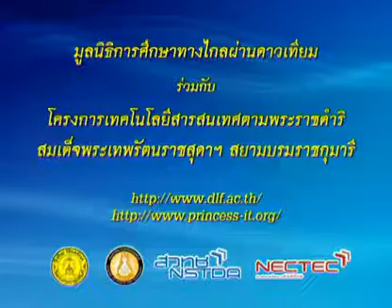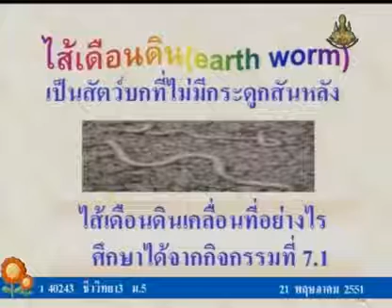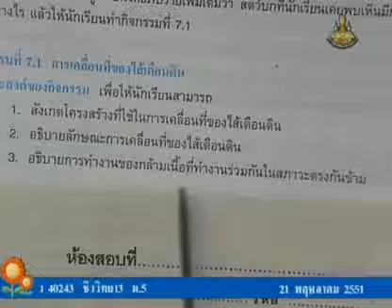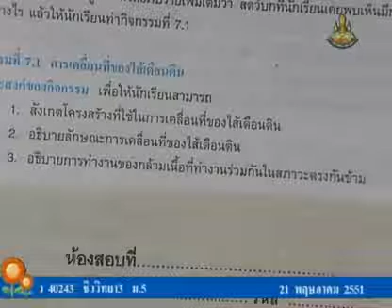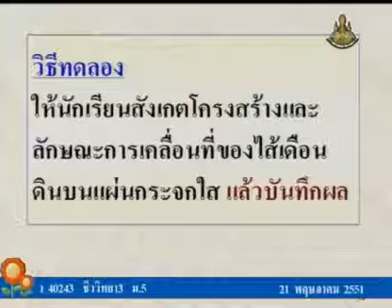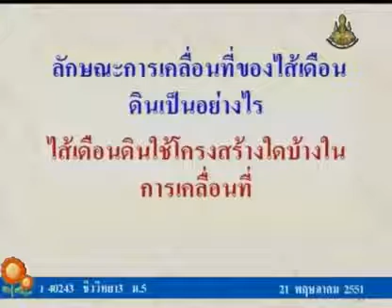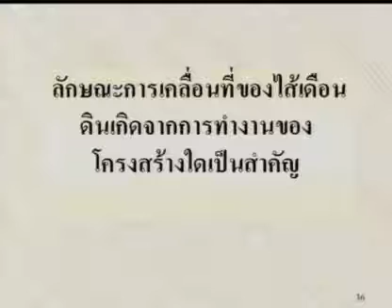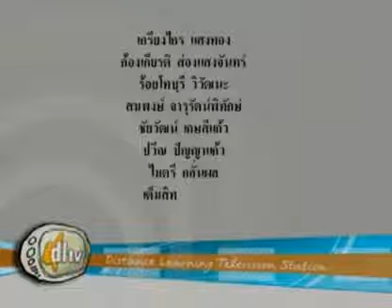012 51biM5 003Dh biologym 5 ชีววิทยาม 5